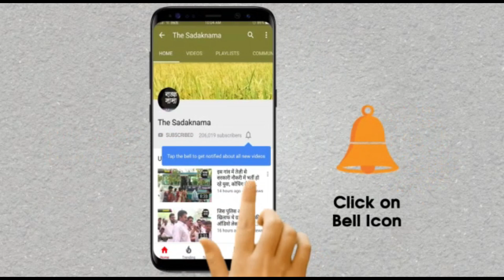ये किसकी लापरवाही? डिंग मंडी के खरीद केंद्र पर भीगा लाखों का गेहूं, अब मारने लगा है सड़ांध!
हरियाणा के सिरसा जिले के डिंग मंडी खरीद केंद्र पर पिछले कई दिनों से किसानों का गेहूं बारिश में भीग रहा है, आलम यह है कि अब गेहूं में जोरदार बदबू आने लगी है, खुले में पड़ा हुआ गेहूं सड़ांध मारने लग गया है, किसानों का कहना है कि ये मार्किट कमेटी कि लापरवाही है, किसानों के पास गेहूं को ढकने के लिए कोई प्रबंध नहीं है, जिससे किसानों को बड़ा चुना लग रहा है, सूत्रों का कहना है कि इसी सड़ांध मरते हुए गेहूं को बोरियों में भी भरा जा रहा है, जिससे सीधे तौर सरकार को बड़ा नुक्सान हो रहा है, स्थिति ये है कि कोई भी व्यक्ति यहां गेहूं के पास खड़ा नहीं हो सकता क्योंकि बदबू के चलते किसानों को भी परेशानी हो रही है, सवाल उठता है कि ये लापरवाही किसकी है? बार-बार किसानों के आग्रह पर आज सड़कनामा कि टीम मंडी का दौरा करने पहुंची तो खुलकर लापरवाही सामने आयी है, देखिये ये रिपोर्ट प्रमोद कुमार के साथ वीडियो जर्नलिस्ट चरण सिंह